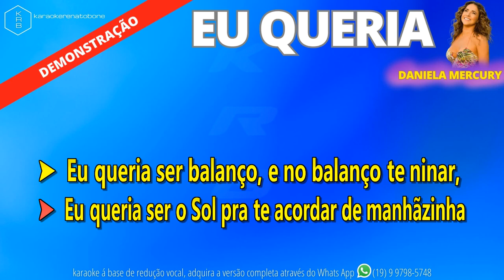EU QUERIA - DANIELA MERCURY - PLAYBACK DEMONSTRAÇÃO